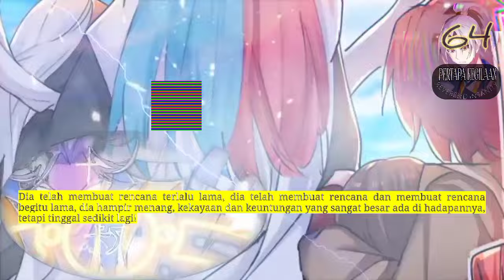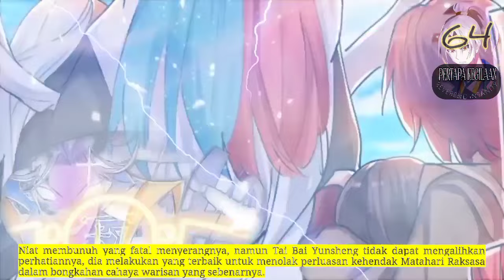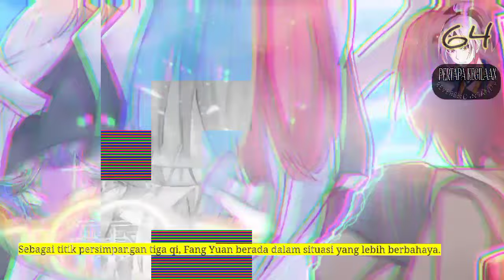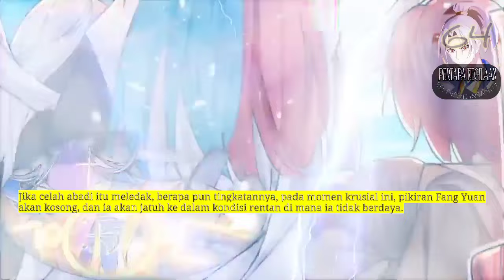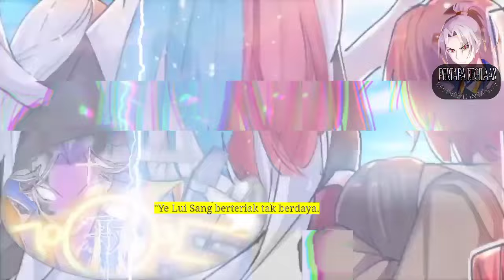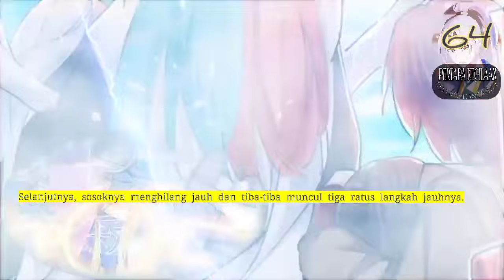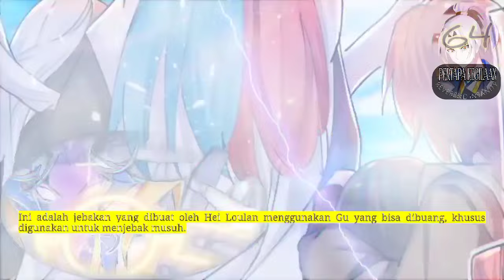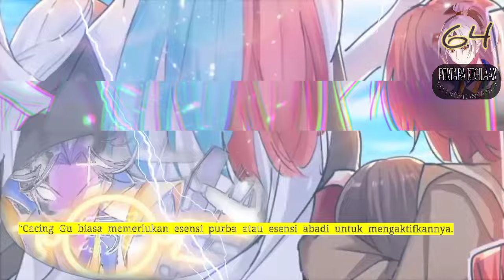Pertapa Kegilaan season 64